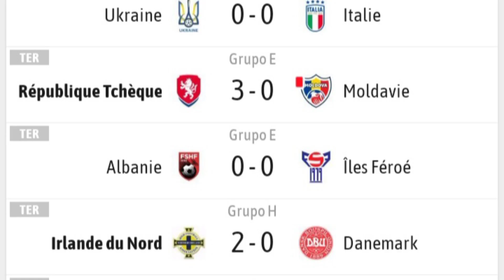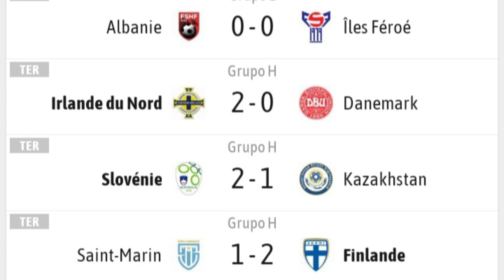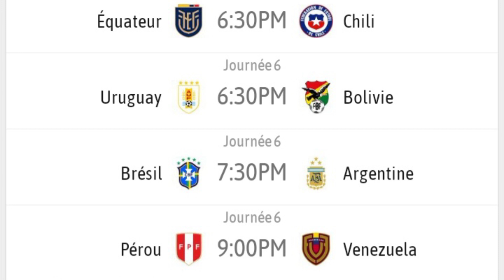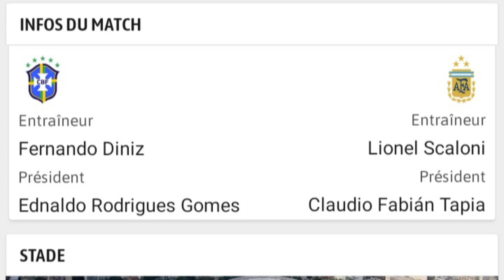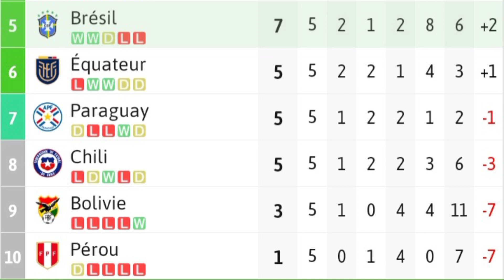Brésil 🇧🇷vs🇦🇷Argentine nan match eliminatwa🔥Léo Messi Mete 6 mayo Argentine te bat yo anvantozanchè